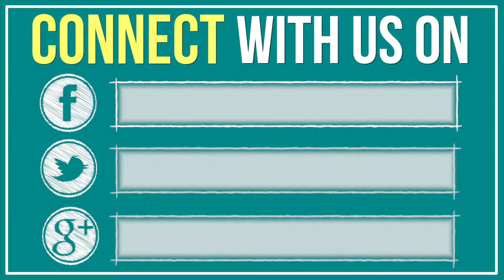Video Call to Action - Outro -Sketchy Icons Connect